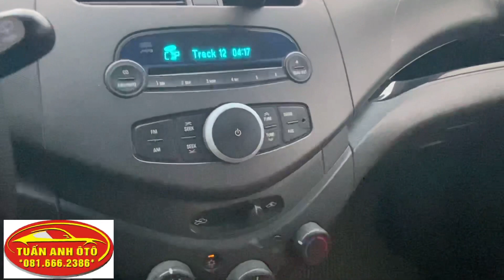155tr Chevolets Spark 2011 nhập Dk 2013 zin hết 1 chủ từ mới lh 0816662386-0971255863